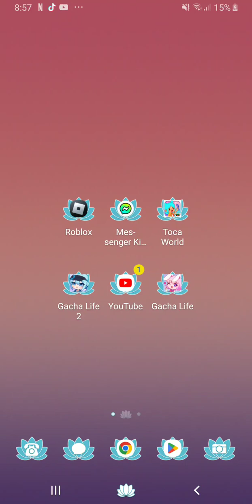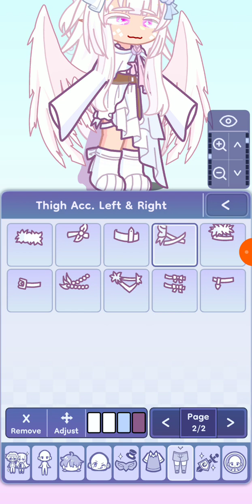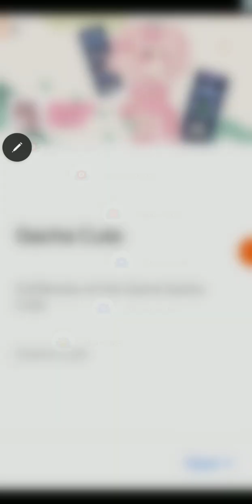What happened and why